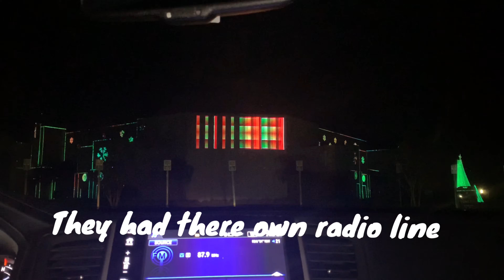I bought my family gifts in secret (vlogmas day 5)